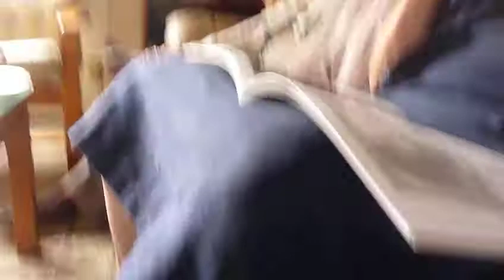September 29 2011,,Baghcheban,House #10